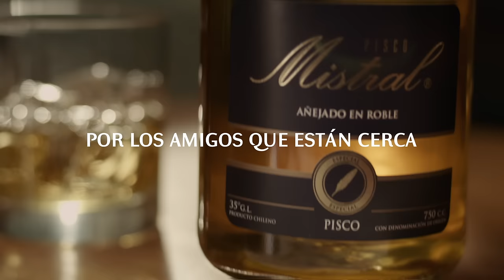Comercial Pisco Mistral: Viajes (20s)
Por lo amigos que están cerca, Incluso cuando están lejos.
Pisco Mistral, añejado en Roble.